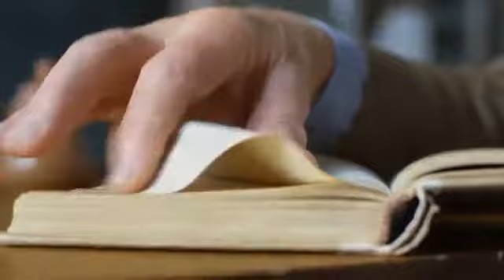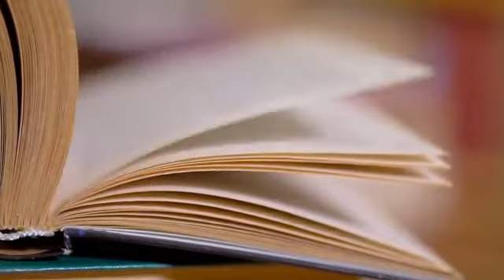Почему блокировка этого пролива может привести к Третьей мировой войне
Может ли этот пролив стать причиной Третьей мировой войны?

Источник: Удивительные факты